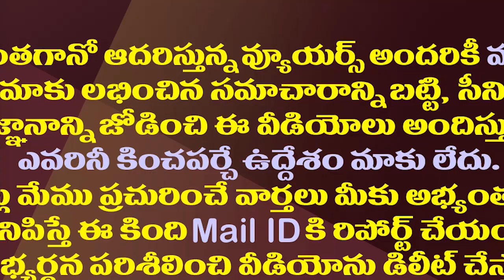టీడీపీ నేతల్ని పేరుపేరునా ఉతికేసిన వైసీపీ మహిళా నేత| YCP Leader Jamala Poornamma Fire On TDP Leaders